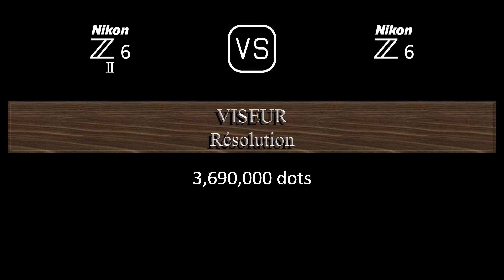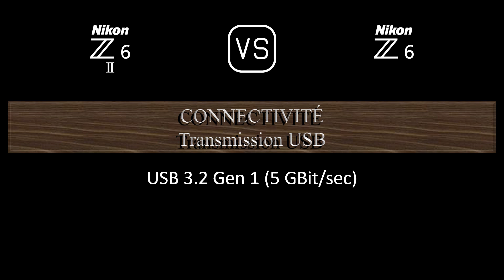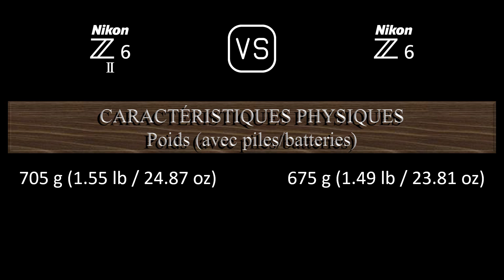Nikon Z6 II vs. Nikon Z6: Une Comparaison de Caractéristiques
Cette vidéo fournit un aperçu des fonctionnalités du Nikon Z6 II et du Nikon Z6 dans une comparaison de caractéristiques (comparison of specifications).

00:24 LANCEMENT
00:32 BOÎTIER
00:41 CAPTEUR D'IMAGE
01:05 IMAGE
01:21 OPTIQUE ET MISE AU POINT
01:50 ÉCRAN
02:10 VISEUR
02:26 FONCTIONNALITÉS PHOTOGRAPHIQUES
03:27 FONCTIONNALITÉS VIDÉOGRAPHIQUES
03:43 STOCKAGE
03:47 CONNECTIVITÉ
04:16 CARACTÉRISTIQUES PHYSIQUES
04:36 AUTRES CARACTÉRISTIQUES